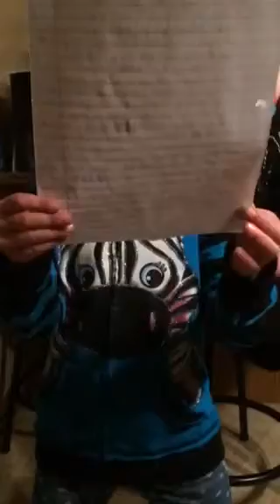Let it go song for my birthday